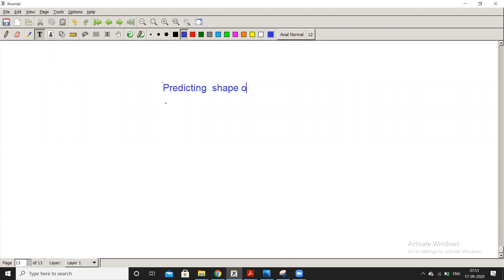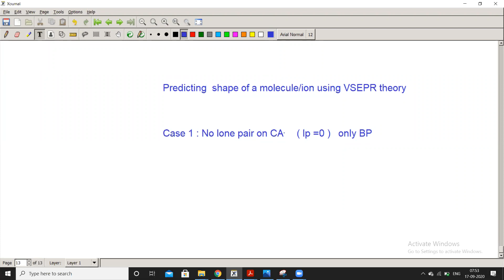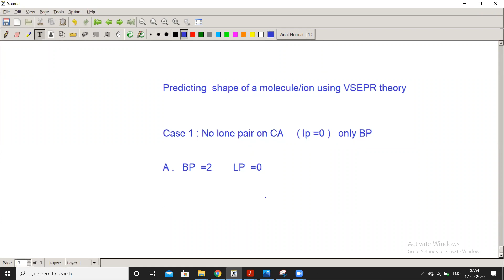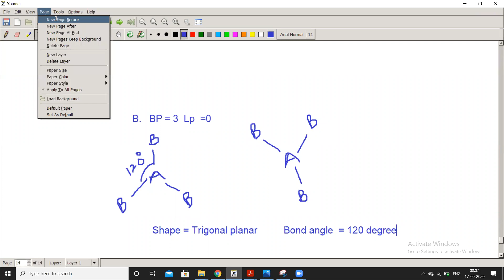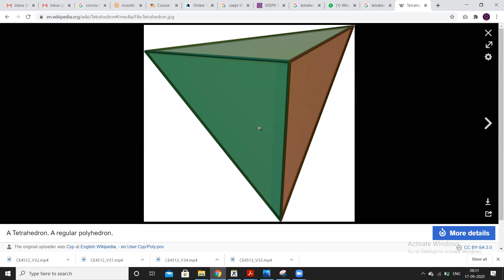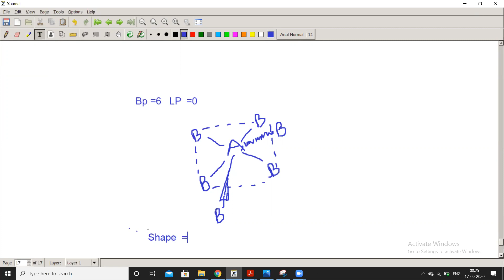Chemical bonding: Lecture 5 || Predicting shape of a molecule or ion using VSEPR theory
This lecture explains how one can use VSEPR theory to predict the shape of a molecule or ion with no lone pair on the central atom.